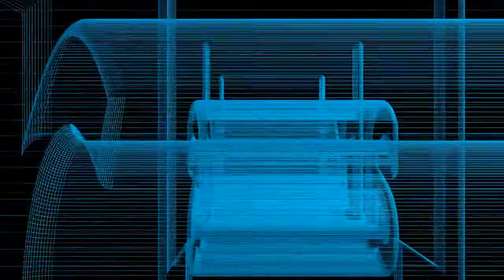Beautiful Fish in the World | Top 10 Fish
It is estimated that 73% of Earth’s surface is covered by oceans, discovered many interesting species and still counting. We, the humans, have been blessed with a lot of incredible and prettiest creatures. If on one hand, we see pleasant and wonderful looking birds wandering into the skies, then, on the other hand, some fishes and sea animals are also remarkable and known for their beautiful appeals. Fishes are always one of the most interesting species in the world because of their colorful patterns and beautiful fins. So we select the Top 10 Most Beautiful Fish of the world. Here the list of top 10 most beautiful fishes in the world.

1 Mandarinfish:
The most colorful and attractive Mandarin fish is native to Indo-Pacific region. Their body is in blue-green mixed color with orange lines. They live in lagoons and coral reefs. It is one of very active and peaceful aquarium fishes in the world. Mandarin fish makes rapid movements in the water. This species has a lifespan of 15 years.

2 Clown Fish: Clown fish one of most attractive colorful fishes in the world, found in most of all coral reefs. There are 28 different species of clownfishes are in total. They have an attractive orange body with three brighter distinctive white bars. All clown fishes are born as males and they switch to female upon growing stage. They also make quick and attractive movements while swimming.

3 Banggai Cardinalfish: Banggai cardinalfish is one of the peaceful aquarium fish endemic to the Banggai Island of Indonesia. They inhabit in shallow waters across the island. This species of fish is very small in size which measures only 8cm in length. Their body has a beautiful pattern of black and white bars.

4 Blueface Angel Fish: Blueface angelfish are the most colorful member of angelfish family, native to Indo-Pacific region. As the name indicates they have a deep blue colored face. Blueface angelfishes have a length up to 14 inches.

5 French Angel Fish: French Angelfish is one of the subspecies of angel fish native to Caribbean seas. The fish has an attractive pale mouth, yellow and black body. It grows up to a size of 24 inches.

6 Triggerfish: There are 40 different species of triggerfish in the world native to the Eastern Pacific ocean. The larger one among the species has a length of 3.3 meters. Triggerfishes have strong, tough teeth help them to catch preys like crabs very easily. The color of triggerfish varies as blue, green and yellow.

7 Moorish Idol: Moorish idol is one of smallest marine aquarium fish species found in the Indian Ocean, Japan, and South Africa. These species have special yellow and black ribbons on their body.

8 Symphysodon Discus: Unlike other aquarium fishes symphysodon discus fishes shows intelligent behaviors, that is displaying of different moods. This behavior of discus fishes makes them as a common aquarium fish. It is native to the Amazon basin of South America, found in blue, brown, green, reddish and golden colors.
9 Lion Fish: Once of the most attractive and quite poisonous fish species. They have long red and white stripes. Lionfish are native to Indo-Pacific region, found in various colors The stripes of lionfish help them to defend against enemies.

10 Lyretail Anthias fish : Lyretial anthias is a marine aquarium fish native to the Indo-West pacific. The most interesting feature about lyretail anthias is all the fishes in the species born as females and will change to male upon growing. The color of this species also changes in growing stage. They mainly found in blue, pink and gold colors.